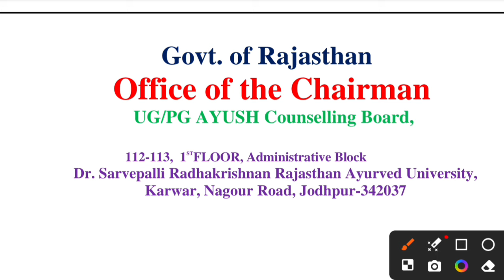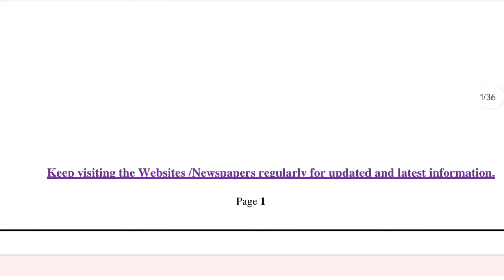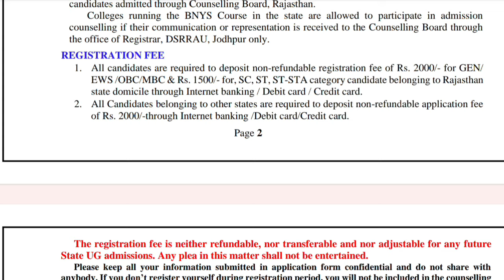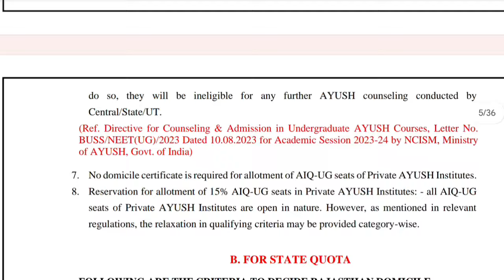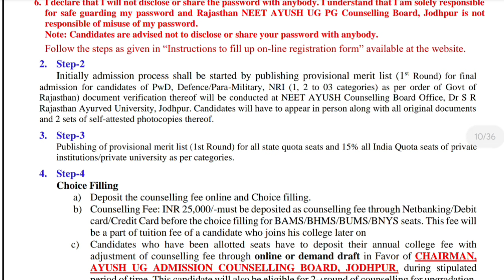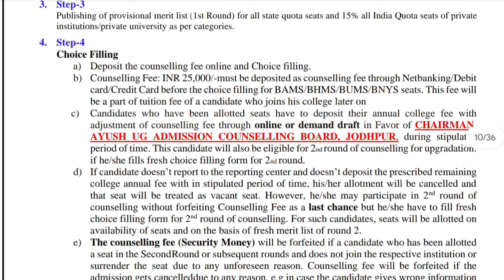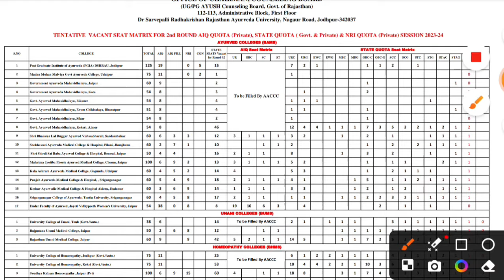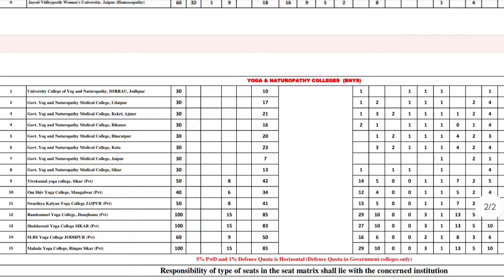Rajasthan Ayush Counselling 2024|Complete Information|Dates|Cut Off|Colleges|Seats|BAMS BHMS BUMS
Hello everyone 👋🤩

Title: Rajasthan Aayush Counselling 2024: Complete Guide for BAMS, BHMS, BUMS Admissions

Description:
Welcome to our comprehensive guide on Rajasthan Aayush Counselling 2024! If you’re aspiring to secure a seat in BAMS, BHMS, or BUMS programs in Rajasthan, this video is your ultimate resource.

Counselling Dates:
Counselling Process Steps:
Detailed step-by-step guide on how to register and apply.
Choice filling and locking procedures.
Seat allotment process and result announcement.
Reporting to the allotted college.
Cut-off Scores:
Minimum qualifying marks required.
Colleges and Fees:
List of top government and private colleges offering BAMS, BHMS, and BUMS courses in Rajasthan.
Detailed fee structure for each type of college.